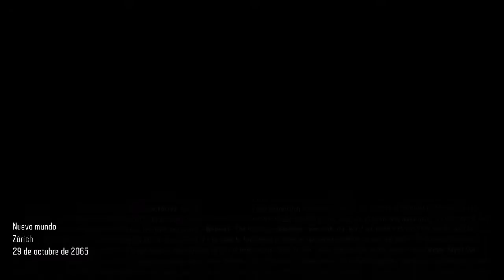Call of Duty Black Ops 3 - CAMPAÑA - "NUEVO MUNDO" [CAP.#2]